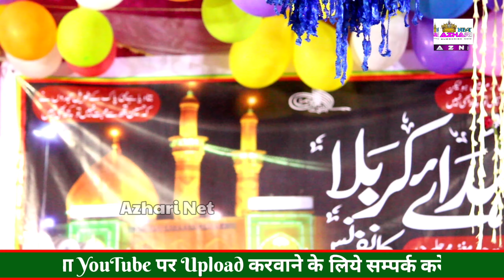shahbaz raza kalkattavi | जमी सितारा फलक हुसैन वाला है ❤ New Naat Sharif ~ AT Paharpur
Vice-: Shabaz Raza Noori
Director-: imran Hussain
Audio Engineer -:  imran Hussain
Video Editor-:  imran Hussain
Camera Man-:  imran Hussain
Recording Place-: Paharpur Rajdhanwar
Recording Data-:
Published Date-:

Aur Ager Aap Koi Sawal Karna Chahte Hain To Niche Comment Box Me Apna Sawal Kar Sakte Hain.
Facebook Par Humse Judne Ke Liye Is Link Par Click Karen
More.

अगर आपको कोई आडियो पसंद आये तो लाइक करना ना भूलें
अगर आप कोई सवाल करना चाहते है तो नीचे कमेंट बोक्स में अपना सवाल कर सकते हैं।
और अगर आप कुछ और पूछना चाहते हैं तो WhatsApp पर भी पूछ सकते हैं।

 Apne Shehar Ya Gaon Ke Jalse Recording Karane Aur Internet Par upload Karane Ke Liye Contact Karen Azhari Net  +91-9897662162  अपने शहर या गाँव के जलसे रिकार्डिंग कराने और इन्टरनेट पर अपलोड करने के लिए संपर्क करें  अजहरी नेट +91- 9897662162

Aap Hazrat yahan Sunni
aur Bahut Se Indian Naat Khawan Ke Naat Sun Sakte Hain